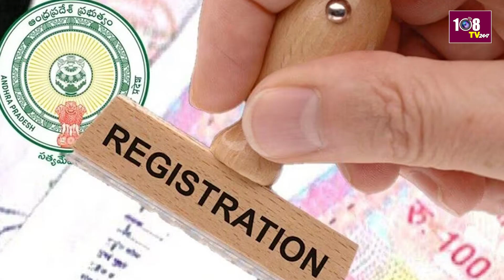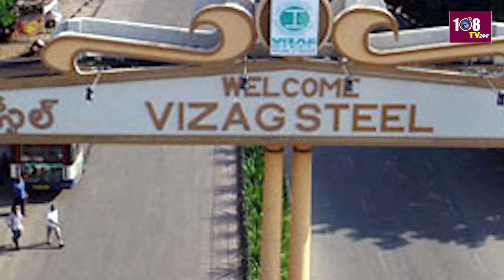7:00PM Bullet News | SHYAMALA | EVENING BULLETINS | 09-15-2024 | Breaking News | 108Tv Telugu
7:00PM Bullet News | Today News  | EVENING BULLETINS | 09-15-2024 | Breaking News | 108Tv Telugu

1. చంద్రబాబు- పవన్ కూటమిపై అనుమానాలు ... వైద్య విద్యా శాఖలపై షర్మిల ప్రశ్నస్త్రాలు
2. డ్యూటీ ఎక్కిన యాంకర్ శ్యామల..పిల్లికి బిచ్చం వేయలేదంటూ హాట్ కామెంట్స్
3.ఇకపై ఆ పనులు చెల్లవు  రిజిస్ట్రేషన్ల విధానంలో కీలక మార్పులు...
4. విశాఖ స్టీల్ ప్లాంట్ మూసివేత ముమ్మరం: సెలవుల్లో సీఎండీ- రిటైర్ అయ్యేంత వరకూ?

108TV Telugu Live is a 24/7 news channel in Andhra Pradesh and Telangana.

108 TV Provides Minute To Minute Updates On Telangana Polls, Telangana Elections Campaigns, Political Parties Manifesto's. We Deliver You Latest Updates On Election Updates And Public Talks About Leaders Around The State. Follow Our  Channel To Stay Updated On Public Talks, Election Survey's And Telangana Election Updates